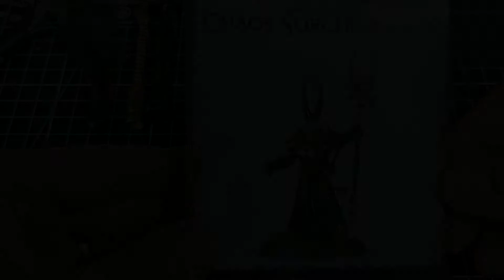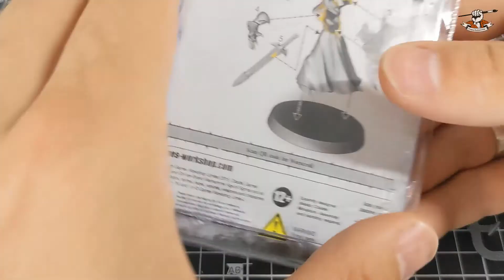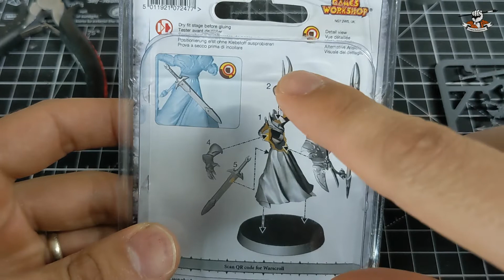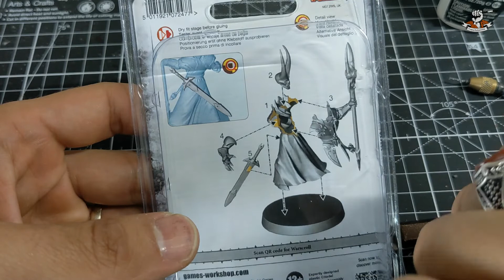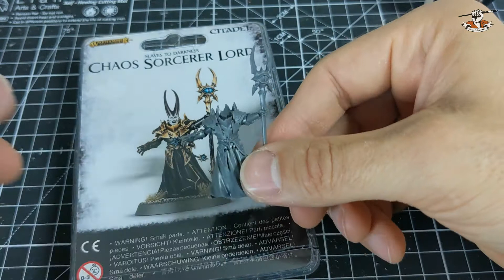Comment préparer et assembler vos figurines Warhammer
Dans cette vidéo je vous montre étape par étape comment bien préparer, ébarber, assembler et coller vos figurines Warhammer.

Devenez Membre Colorfulminis

Si vous souhaitez aller plus loin dans votre passion pour la peinture de figurines, n'hésitez pas à vous inscrire pour devenir membre de ma chaîne.
Pour seulement 0,99 € par mois, vous aurez accès à des vidéos de tutoriels de peinture exclusives, qui vous seront réservées et qui ne seront jamais publiées sur la chaîne en accès libre.

Colorfulminis sur les réseaux

Crédits

• Merci à Carlos qui est le premier membre de la collectivité Web 3 Colorfulminis
• Merci aux membres Colorfulminis : Mickaël, Pierre, Thierry, Mathieu, Ysilthan, Cyril, Bertrand et Guillaume

Vous avez une préférence pour la prochaine vidéo ? Dîtes-le en commentaire !